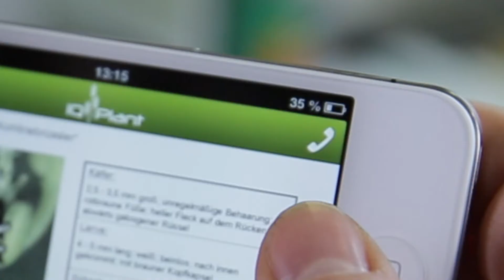IQ-Plant: Pflanzenbau-App der AGRAVIS Raiffeisen AG.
Die App "IQ-Plant" bietet Service und Tipps für Landwirte rund um Ernte, Saatsorten, Düngestrategie, Bodenfruchtbarkeit, Anbau von Kulturen wie Raps, Mais, Getreide, Obst und manches mehr. Verfügbar ist "IQ-Plant" für Apple- und Android-Smartphones. Die App vermittelt auch Kontakte zu Ansprechpartnern und Pflanzenbauexperten in Ihrer Region. Mit der neuen PRO-Version haben Sie auch die Möglichkeit, Spritzwetter-Termine für Ihre Region anzeigen zu lassen. Mehr Infos dazu